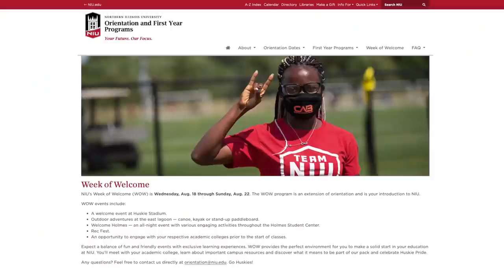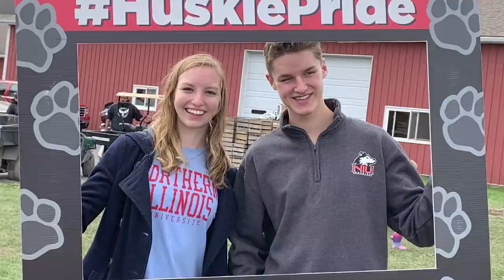We're Excited to Welcome You Back, Huskies!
We’re less than a month away from the start of students returning to campus and our faculty and staff are excited to welcome each of you to a new semester. Take a moment to check out this video where you will hear from President Freeman and other Huskies about everything we have to look forward to this fall. Go Huskies!